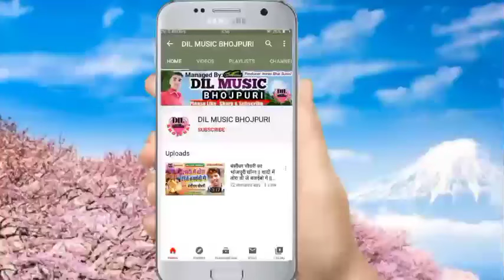|| कवना कोचिंग मे पढेलू जान || Deepak Deewana का दर्द भरा गीत New Bhojpuri Bewafai Hit Sad Song 2021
DIL MUSIC COMPANY
        ► DIL MUSIC PVT. LTD. COMPANY ◄
► ALBUM :- कवना कोचिंग में पढेलू जान
► SINGER :- Deepak Deewana
► SONG :- Kawana Koching Me Padelu Jan
► LYRICS :- Sheshnath Sarmila, Manoj Matwala
► MUSIC DIRECTOR :- Aditya Recording Studio

► ©COPYRIGHT :- DIL MUSIC COMPANY
                   ❤ IMRAN BHAI SUNNI ❤
► डिजाइन :- विकेश यादव (पीपराघाट) , नितीश प्रजापति जी, एम डी. साजीद खेसारी जी
► संयोजक :- सतीश शर्मीला, बाबू दिलीप कुशवाहा

                 🙏THANKS TO WELCOME 🙏
अगर इस गाना से कोई भी कम्पनी वाले को तकलीफ है या कोई भी भोजपुरी भाई लोग को तकलीफ है तो कुछ भी करने से पहले सीधे हमारे पास सम्पर्क करें या WHATSAPP पर मेसेज करे उस गाने को 24 घंटे के अन्दर में डिलेट कर दिया जायेगा कृपया करके कॉपीराइट स्ट्राइक या कॉपीराइट क्लिम ना मारे कॉपीराइट करने वाले पर कनून करवाई कर दिया जायेगा🙏 धन्यवाद 🙏